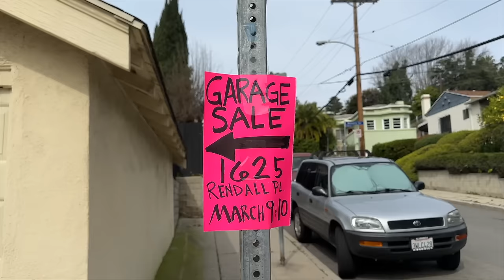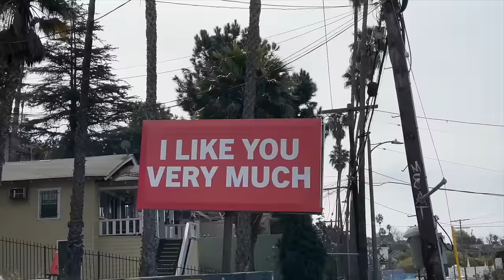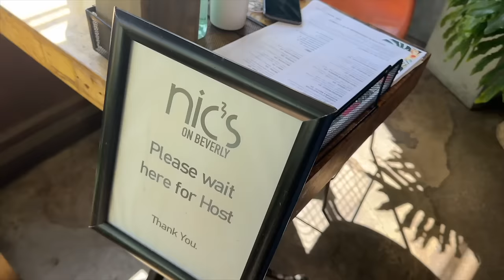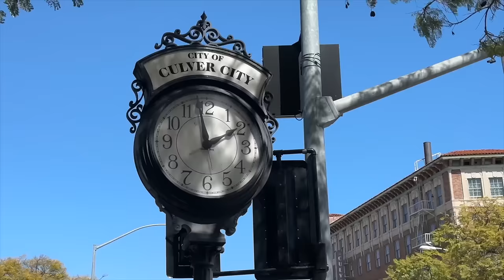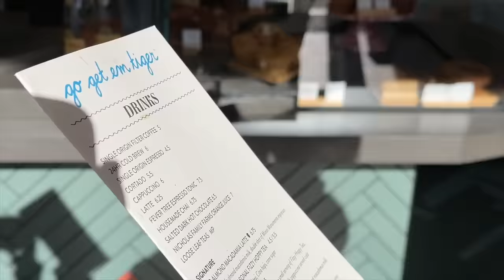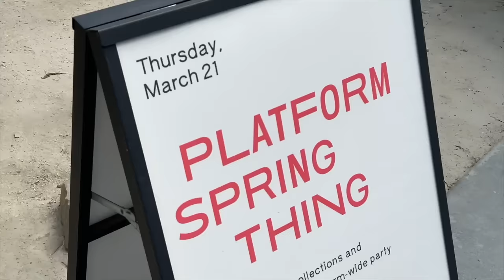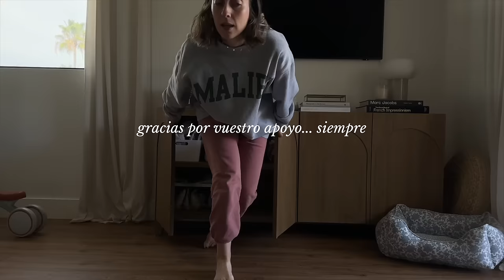LIFE UPDATE: Me tomé un descanso de youtube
¡Hola a todos! Os dejo con un nuevo vlog de los últimos días/semanas en nuestra vida en Los Angeles

Programa de edición de video: Final Cut Pro X
Cámara: Canon M6 MARK II